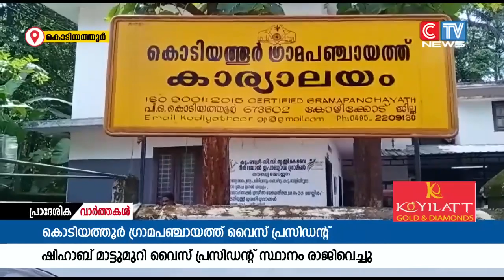ഷിഹാബ് മാട്ടുമുറി വൈസ് പ്രസിഡൻ്റ് സ്ഥാനം രാജിവെച്ചു.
കൊടിയത്തൂർ ഗ്രാമപഞ്ചായത്ത് വൈസ് പ്രസിഡൻ്റ്
ഷിഹാബ് മാട്ടുമുറി വൈസ് പ്രസിഡൻ്റ് സ്ഥാനം രാജിവെച്ചു.വെള്ളിയാഴ്ച ഉച്ചയോടെയായിരുന്നു രാജി.യു ഡി എഫ് ധാരണ പ്രകാരം കാലാവധി തീരാൻ ഒന്നര മാസത്തോളം ബാക്കി നിൽക്കെയാണ് രാജി.